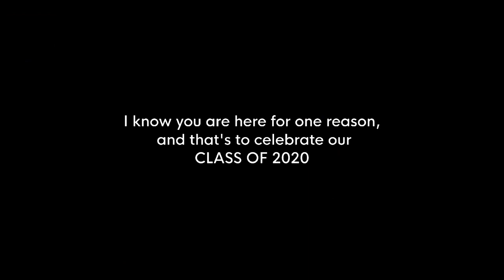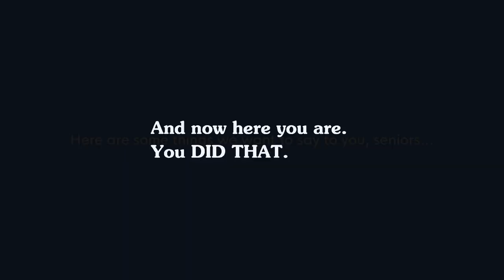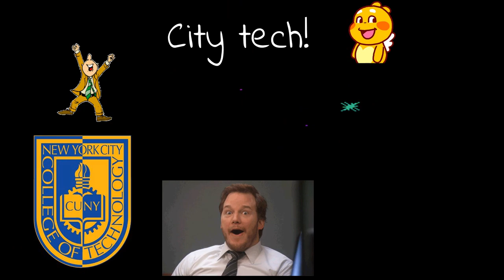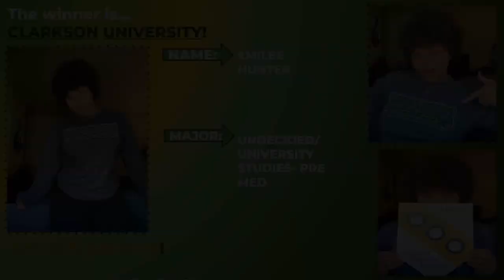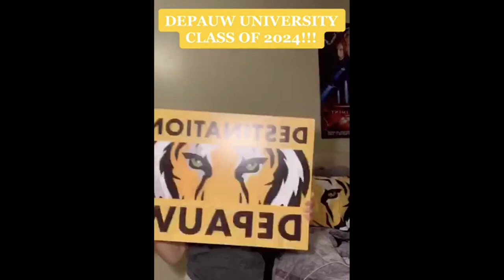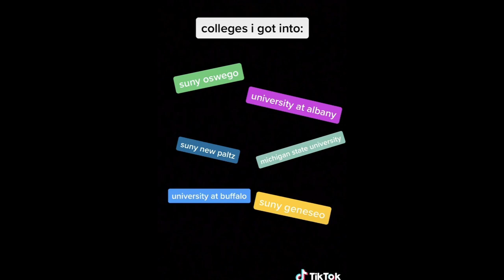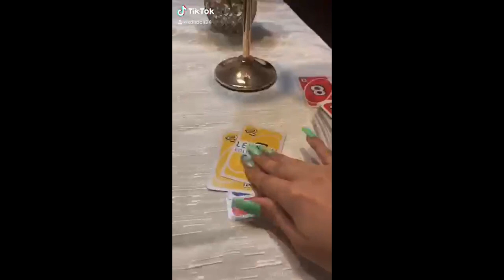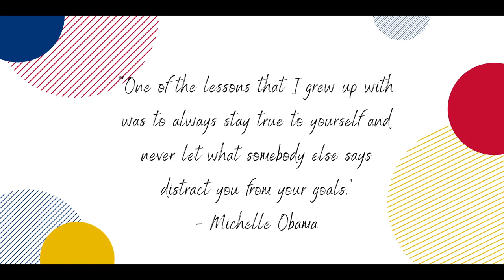The Young Women's Leadership School of East Harlem, College Decision Day 2020